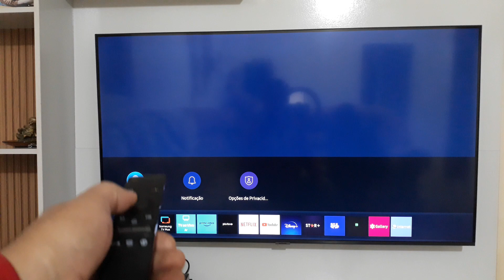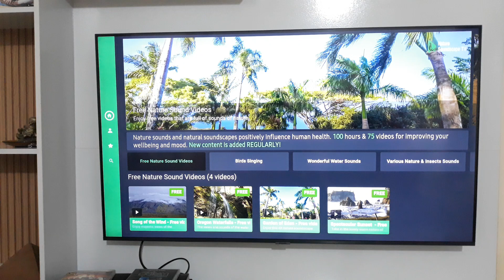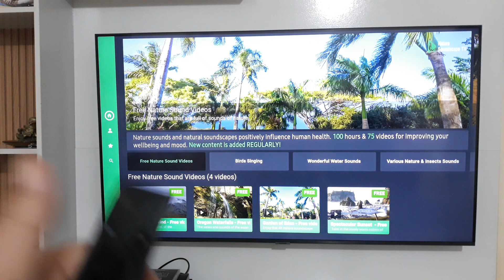Como instalar (app) APLICATIVO na SMART TV SAMSUNG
Facíl e descomplicado de instalar aplicativos oficiais na SMART TV SAMSUNG